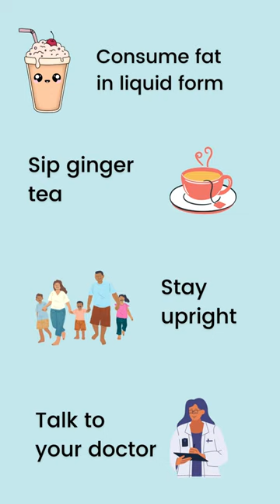ANAD 90 | Bloating & Eating Disorder Recovery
In this week’s ANAD 90 video, ANAD’s Medical Director Dr. Pat Santucci discusses bloating associated with eating disorder recovery and provides several tips to help ease the symptoms.

Above all, remember to stay patient and speak with your medical professionals if symptoms do not ease with time.